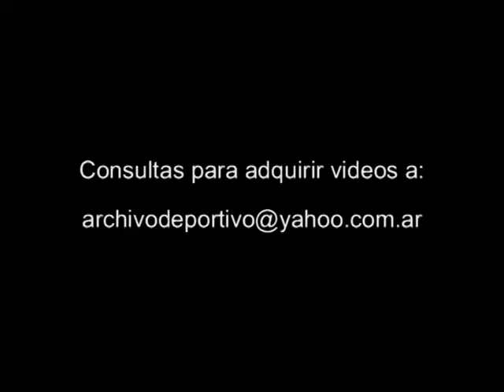Futbol Reportaje a Molina Carbonari y Marcelo Delgado - DiFilm 1994